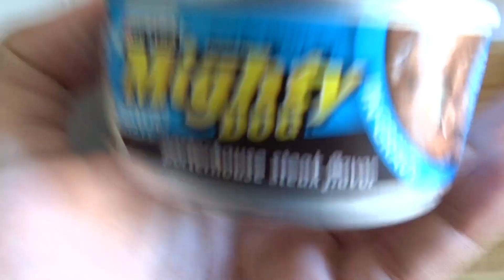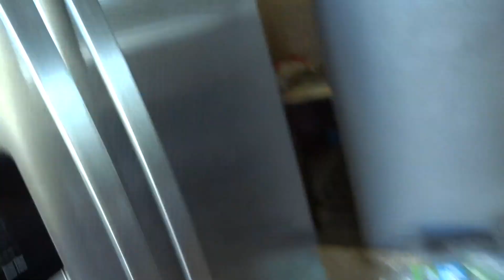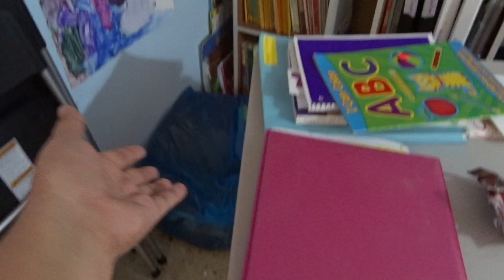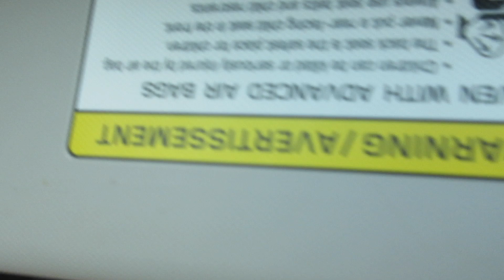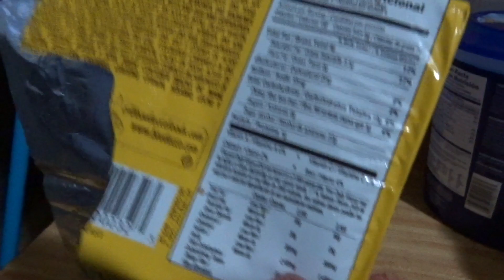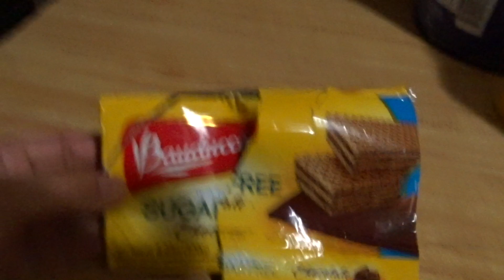ME DA ASCO+MOLESTA+ÉL SE LO CREE|VLOGS DIARIOS #496